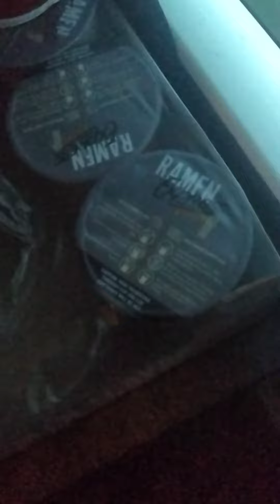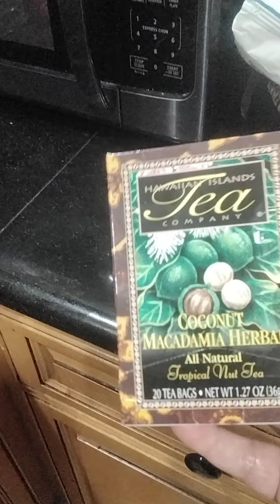Wow my videos I believe in yes